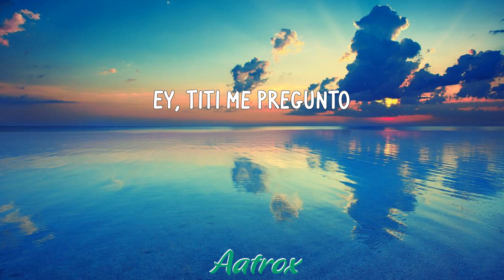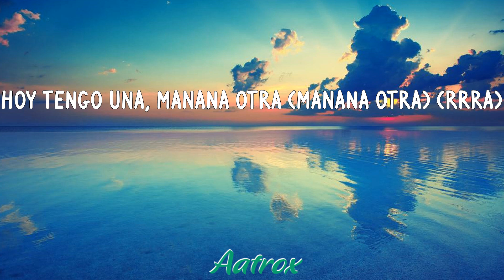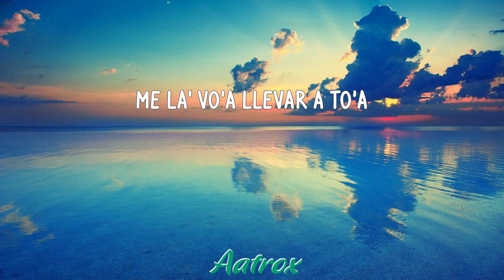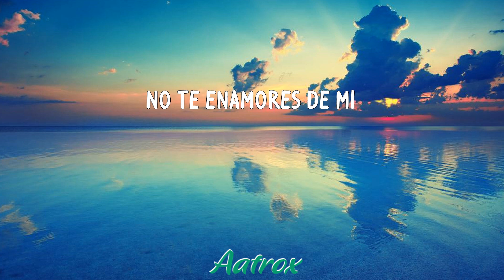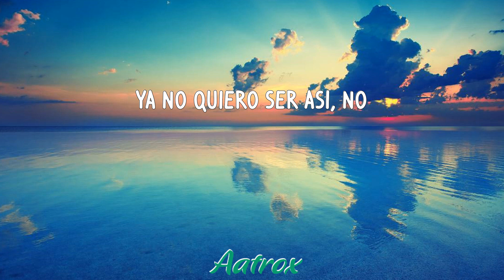Tití Me Preguntó (LETRA/LYRIC) - Bad Bunny